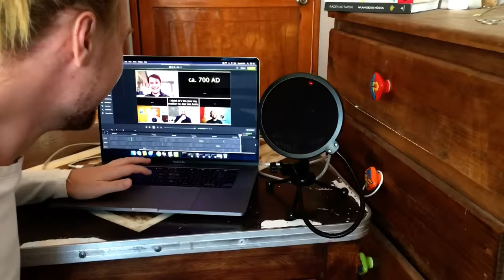Old English Language | Can American, Australian, and Non-Native English speaker understand it? | #2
Do you understand the Old English language? In this video, American, Australian, and Non-Native English speaker from Poland try to understand Old English by reading sentences written in Old English. It’s part of the Language comparison series on my channel, in which we explore the mutual intelligibility phenomenon between closely related languages.

🤓It's Part 2 of our Old English challenge.

My name is Norbert Wierzbicki and I am the creator of this channel.
🤓🇵🇱👨‍🏫 Book a Polish Lesson with Norbert (language conversation practice)